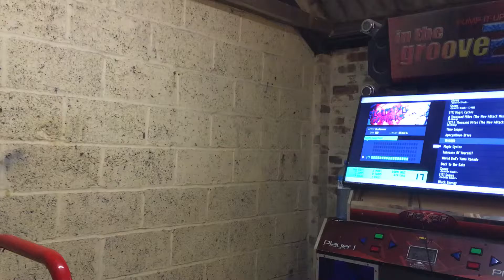TRiGGER (17) 99.77% Maxx-Storm